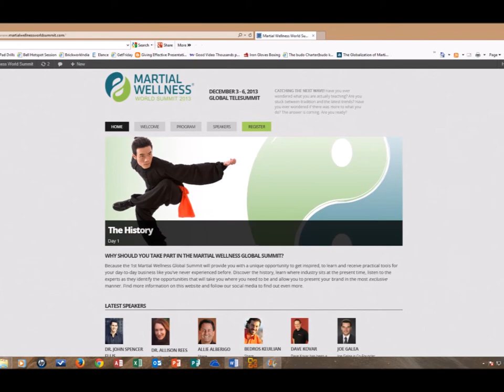2013 Martial Wellness World Summit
Official Welcome to the 2013 Martial Wellness World Summit.